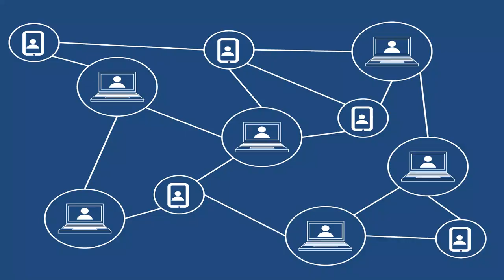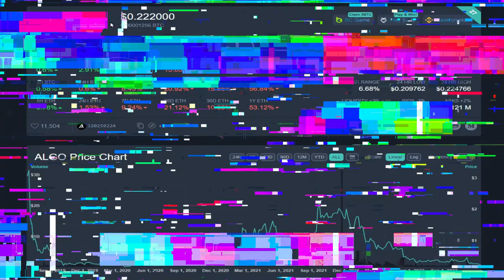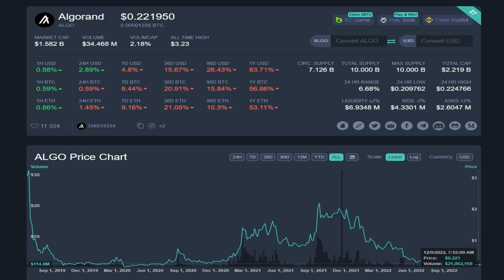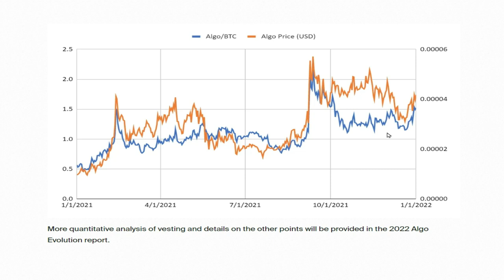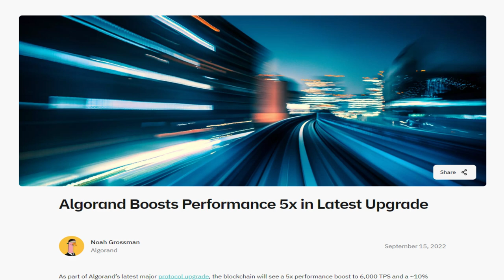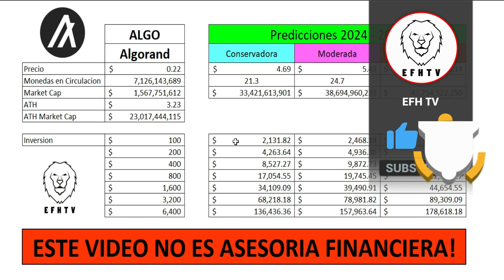Mi Prediccion del Precio de Algorand 2024 - 2025!